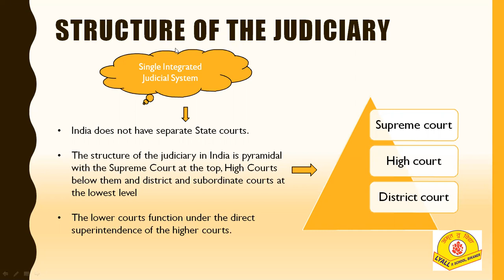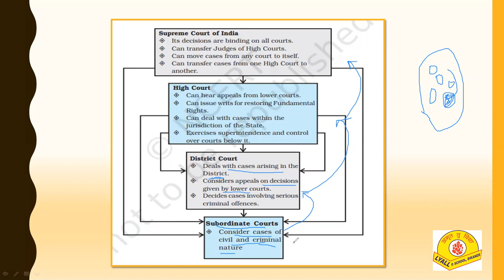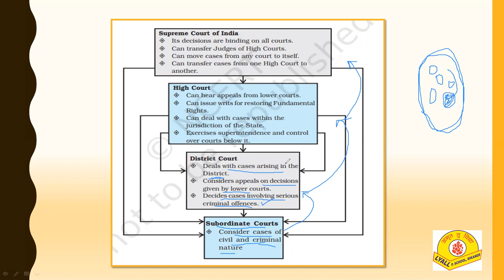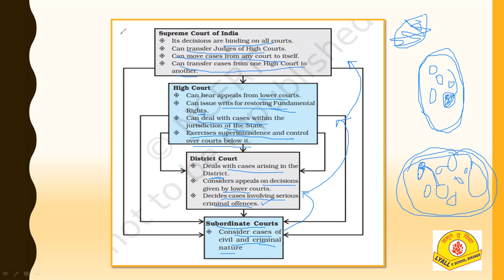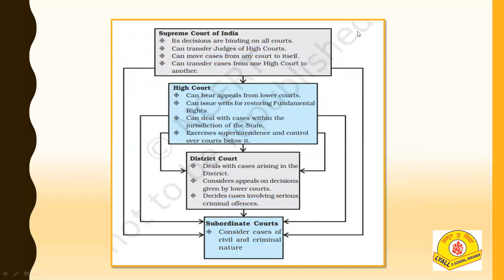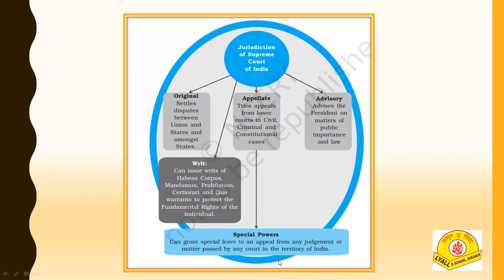Judiciary - Part - 4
Class - XI - Political Science - Online Class 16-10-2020 by Abhilasha Ma'am